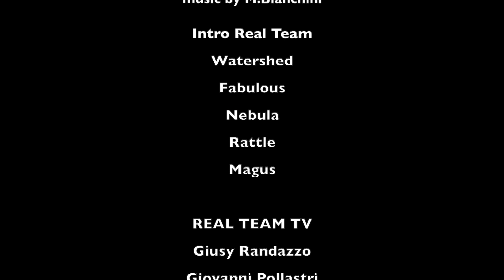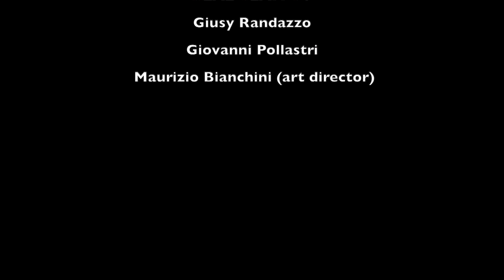Daiana Campaini - REAL TEAM TV libri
Real Team Tv intervista DAIANA CAMPAINI - "Tu sei meraviglia! - Trattamenti energetici evolutivi - La storia di tre donne e il loro percorso spirituale" Jolly Roger ed.
Ognuno di noi ha il proprio giogo e i propri fardelli. Il costante giudicare ed essere giudicati accresce ogni giorno di più il nostro livello di insoddisfazione. Questo libro, narrando il reale percorso evolutivo di tre ragazze, vi offre spunti per una rilettura di voi stessi. Ed ecco che, d’un tratto, tatuaggi, stranezze o “parti difettose di sé” diventano vere e proprie mappe del tesoro. Qual è il tesoro? Abitare costantemente la parte più speciale e autentica di sé, laddove dolore e frustrazione diventano combustibile di Pura Luce. Un trittico che ha come comune denominatore l’attaccamento alla parte invisibile e dolorosa del loro passato.

Watershed
Fabulous
Nebula
Rattle

REAL TEAM TV Staff:
Giusy Randazzo
Giovanni Pollastri